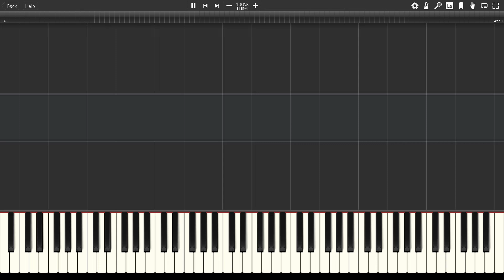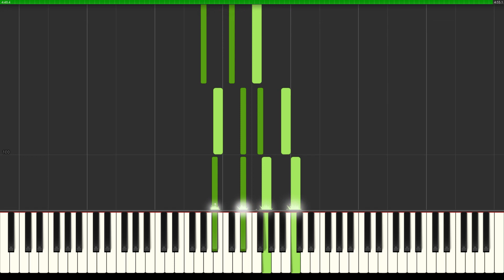Coalo Zamorano - Crea en mi (Piano Tutorial)